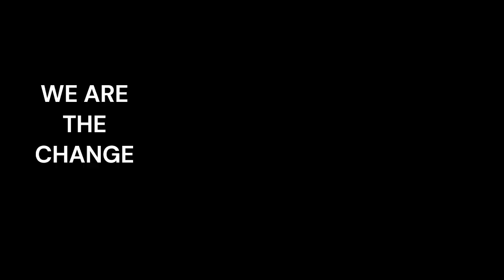WE ARE THE CHANGE | Iftikhar Durrani Exclusive Talk with Naveeda Sultan | Episode 2 | PTI Official